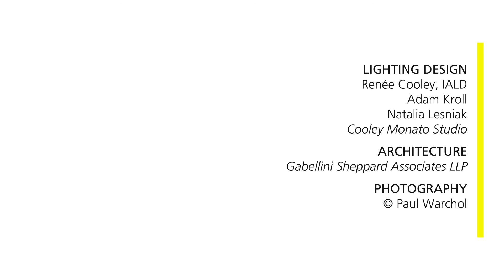NBCUniversal Lobby, Award of Merit 2016 IALD Lighting Design Awards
The NBCUniversal Lobby and Mezzanine Restoration in New York, NY USA, with lighting design by Cooley Monato Studio, took home an IALD Award of Merit – and an additional award for Sustainability.

The NBCUniversal Lobby and Mezzanine Restoration captures the essence of the original 1930s art deco design while renewing the space with contemporary technology. Because the building is a historical listing, the designers were exempt from code compliance, but still delivered a lighting power density of 0.6W/sf for the architectural features, half of the ASHRAE 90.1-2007 allowance for a “lobby” space.

A new custom chandelier of bronze concentric rings is the focal point of the mezzanine, and recessed LEDs highlight the green marble walls. The chandelier’s uplight and perimeter wall lighting create a feeling of lift despite low ceilings and dark finishes.

“The detailing of the main light feature and the illuminated coffers together with the general lighting restores the space’s interior to its previous glory,” one judge wrote.

Multiple circular coves enhance the majestic feel of the rotunda. Linear and curving coves underscore the dominant architectural forms, creating floating planes that transition from rotunda to lounge. The glossy metal leaf ceilings required careful detailing and aiming to prevent undesired reflections.

Recessed downlights, accents, and wall washers use the same LED module, easing future maintenance. This consistency of source also ensures matching light colors throughout the space. Wherever possible decorative features were designed to provide sufficient illumination without the need for additional fixtures.

“This is a sensitive lighting restoration,” praised one judge. “A successful re-interpretation of period chandeliers that contributes significantly to the building’s overall feel.”

Every space in the scheme is connected to a dimming system, with scenes triggered by a timeclock. Day and night light levels are balanced and tuned for the right ambience in a space totally devoid of daylight – and to reduce energy consumption.